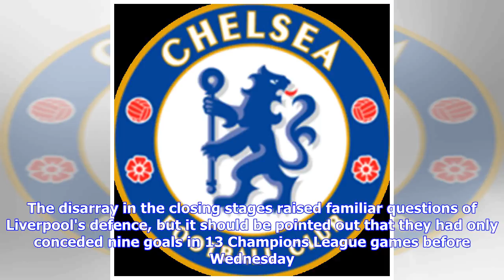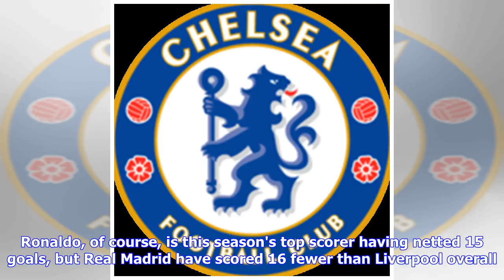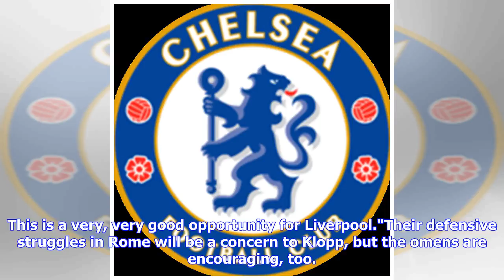Breaking News | Are Liverpool firing their way to Champions League glory?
Jurgen Klopp celebrates after Liverpool's semi-final success Defensive question marks remain after Liverpool conceded four times against Roma at the Stadio Olimpico, but having moved into the Champions League final 7-6 on aggregate, could their firepower now prove too much for Real Madrid? Cristiano Ronaldo, Karim Benzema and the rest must have been licking their lips as they watched Roma carve open Liverpool's defence at the Stadio Olimpico. On an extraordinary night in the Italian capital, Jur...